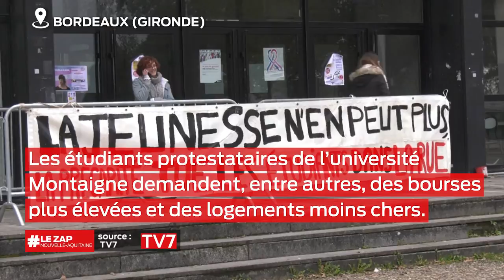Le Zap Nouvelle-Aquitaine du 18 novembre